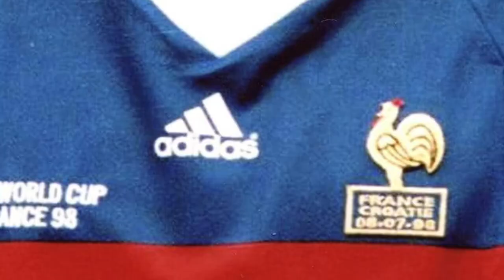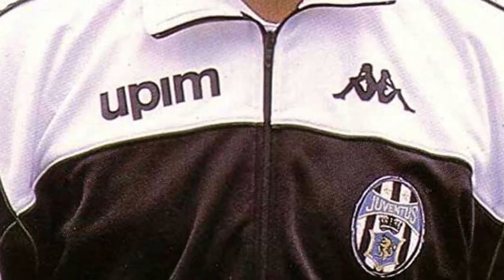Top 50 greatest centre backs of all time | TFE17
From the 1890's all the way up to present day countries around the world haven't been short of producing some Phenomenal centre backs, and here is TFE17's all time top 50 centre backs

Honourable mentions go to Werner Liebrich, Bill McCracken, Jamie Carragher, George Wilfred Cummings Cummings, Migueli, Marcelo Balboa, ￼Leonardo Bonucci, Giacinto Quincoces, Alexi Lalas, Gyula Lorant, Fernando Couto, Pepe, Eddie Pope, Aldair, Robert Jonquet, Mats Hummels, Diego Godin, Patrick Battiston, Gerrard Pique and Willi Schulz